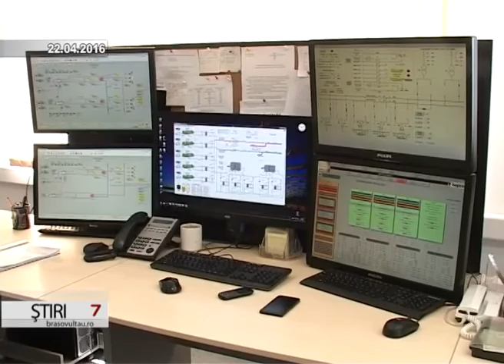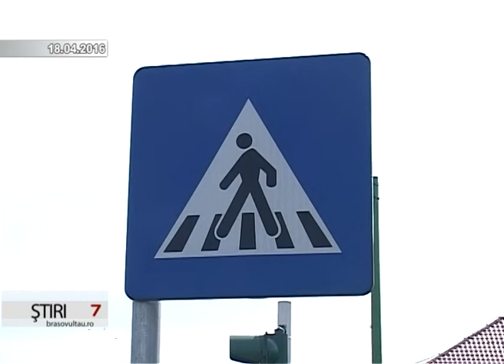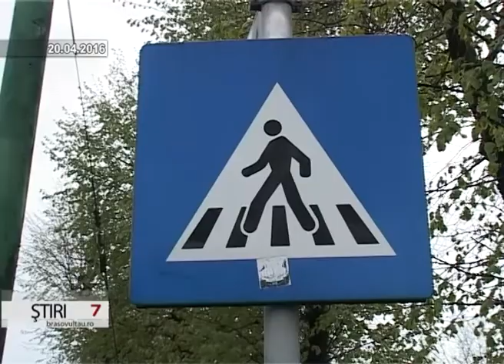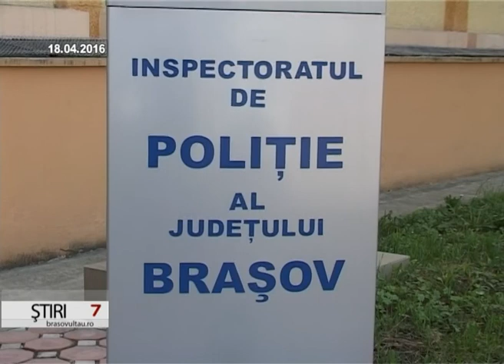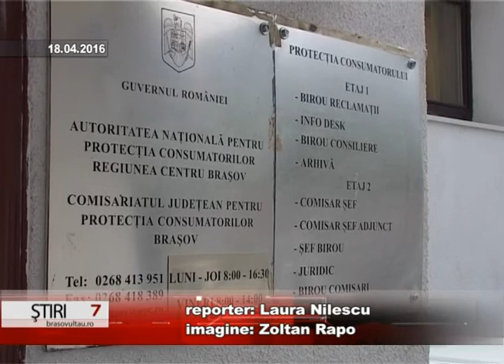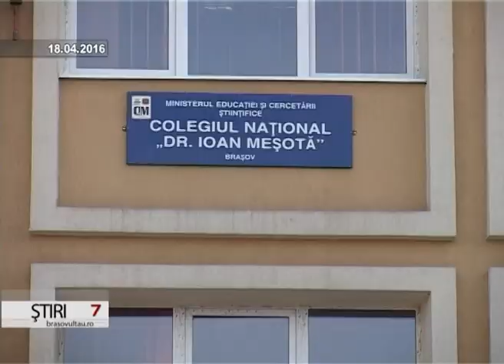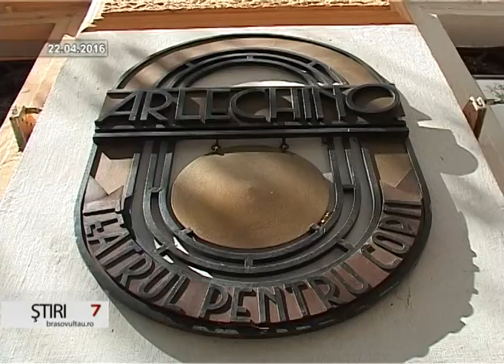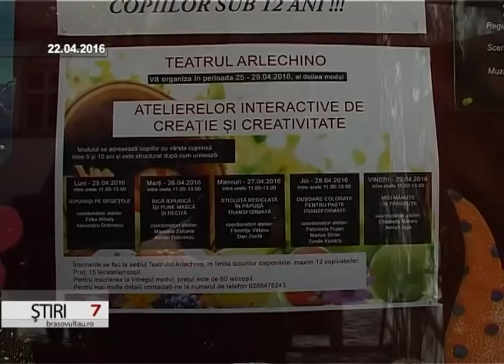Stiri 25.04.2016 ora 7